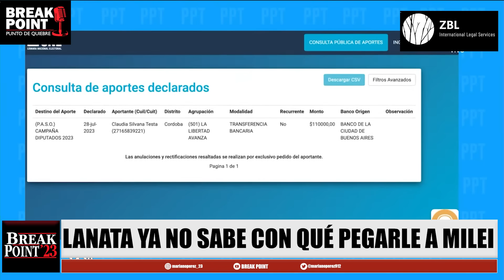Lanata quiso BURLARSE de MILEI y quedó como un B0LUDO | Break Point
Jorge Lanata ya no sabe con qué pegarle a Milei y salió a decir ridiculeces.
Únete a este canal para acceder a sus beneficios:
Sumate al grupo de Facebook sobre Milei de nuestro amigo Albert